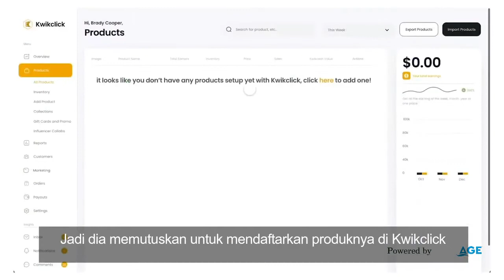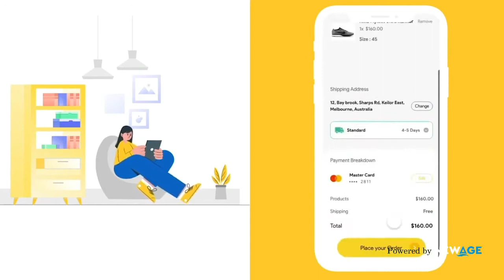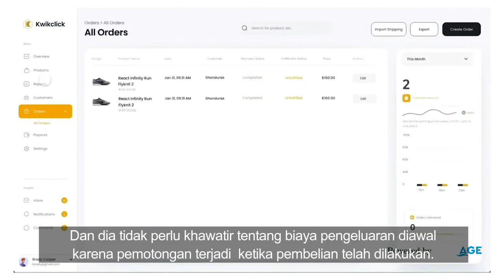KWIKCLICK: Get money while shopping!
A new paradigm of online shopping via e-commerce platform. KWIKCLICK is part of ARIIX NewAge to make it easier for independent product consultants to market ARIIX NewAge products and other suppliers.